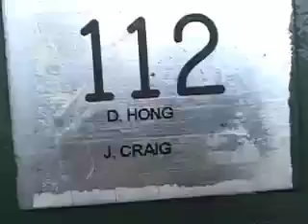Luke McIntyre, Jordan Nobel, The Song #3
PLBC.. Tour of the Campus.